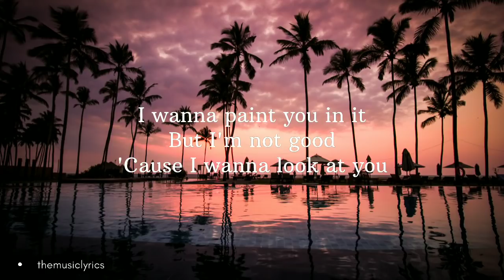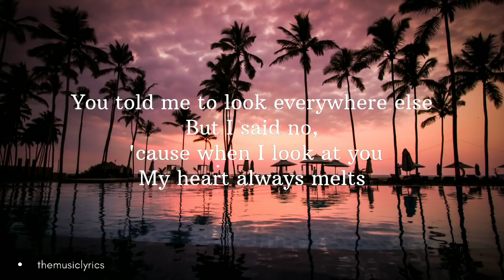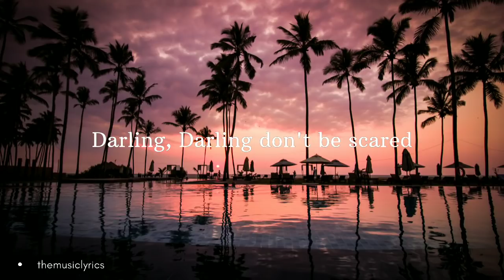MRLD - An Art Gallery Could Never Be As Unique As You (Lyrics & Audio) Viral Tik Tok Songs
MRLD - An Art Gallery Could Never Be As Unique As You

Lyrics

Darling don't move too much
'Cause you might break the things that you have touched

Don't go too far

And just enjoy this artistic room of ours
This empty canvas

That they misunderstood
I wanna paint you in it

But I'm not good
'Cause I wanna look at you

When we are apart
'Cause you're not just a human being

You are art

So darling, darling don't be scared
'Cause even if I look everywhere
Your colors caught my eye

And you're my favorite sight

To see
It's from the way that you move
And everything that you do
And after that it's when I realize

You told me to look everywhere else
But I said no, 'cause when I look at you
My heart always melts
So I stayed even though you're a mess

'Cause you're like drugs and with you
Yes, I'm obsessed

Darling, Darling don't be scared

To see